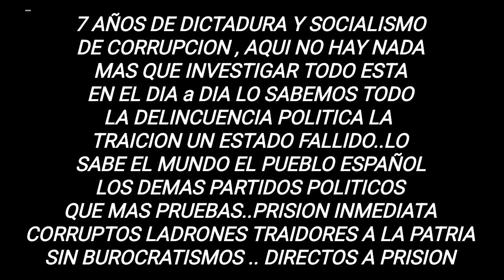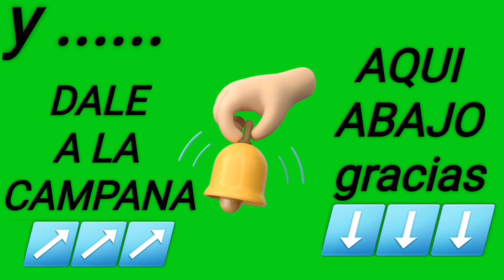JUECES FISCALES POLICIAS EJERCITO DE ESPAÑA ESTAN TARDANDO PARA DETENER A PRESIDENTE TRAIDOR SÁNCHEZ